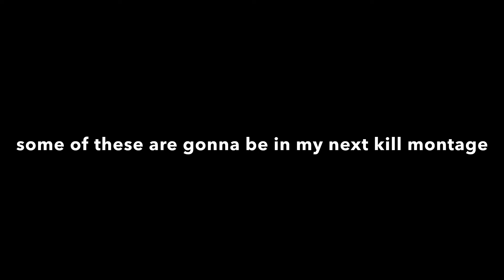I became a Sniper Sweat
the song is rankings from Mario wii lol